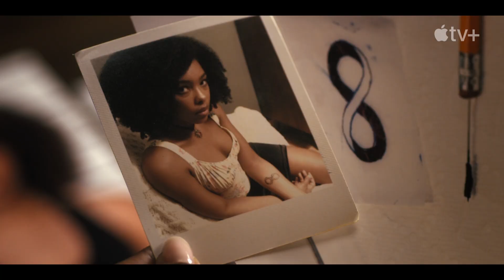True To Be Told Season 3 Trailer AppleTV 2023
TRUTH BE TOLD Season 3 Trailer (2023) Octavia Spencer, Gabrielle Union